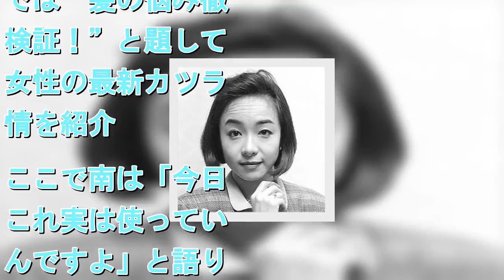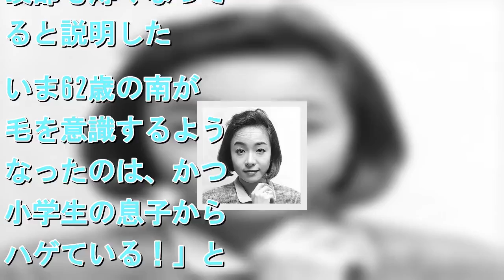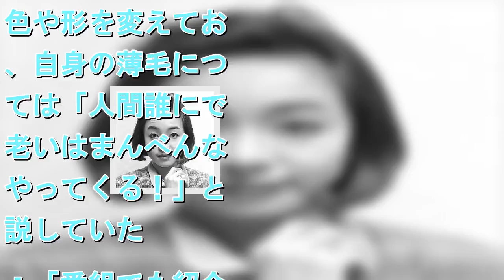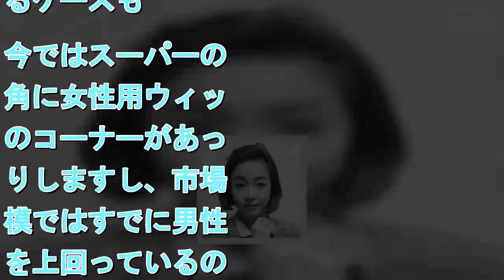南美希子もカミングアウト、女性用かつらを「笑ってはいけない」理由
フリーアナウンサーの南美希子が、ウィッグを着用していることを明かした。2月18日放送の「名医のTHE太鼓判！」（TBS系）では“髪の悩み徹底検証！”と題して、女性の最新カツラ事情を紹介。ここで南は「今日もこれ実は使っているんですよ」と語りつつ、カメラの前でウィッグを外してみせたのである。 　外した後には「今のはウィッグなの、カツラ」と説明。地毛のミディアムへアは生え際が後退して剃り込みのようになっているほか、頭頂部も薄くなっていると説明した。いま62歳の南が薄毛を意識するようになったのは、かつて小学生の息子から「ハゲている！」と指摘された時だとか。現在は気分によって色や形を変えており、自身の薄毛については「人間誰にでも老いはまんべんなくやってくる！」と力説していた。 「番組でも紹介していたように、女性の4人に1人が薄毛に悩んでいます。過度なダイエットが髪の毛に悪いのはもちろん、女性の場合は更年期に髪が薄くなるケースも。今ではスーパーの一角に女性用ウィッグのコーナーがあったりしますし、市場規模ではすでに男性用を上回っているのです」（医療系ライター）